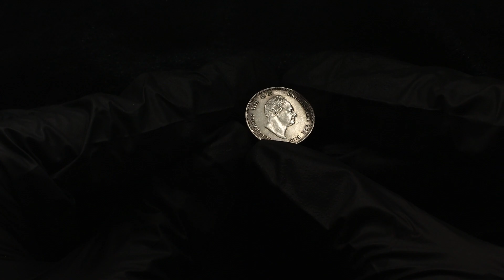Lot 932 Great Britain 4 Pence 1836